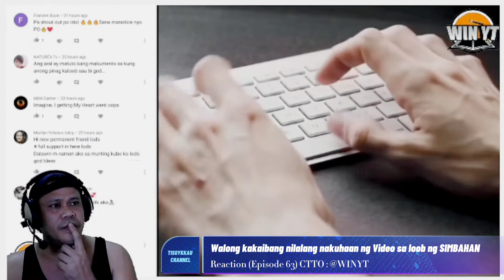🔵8 Kakaibang Nilalang Nakunan ng Camera sa loov ng Simbahan - Reaction (Episode 63) || tisoykaau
Walong kababalaghang nilalang sa loob ng simbahan, caught on cam. Reaction (Episode 63).

@winyt6456 (Original)